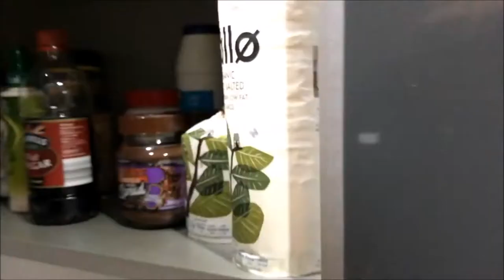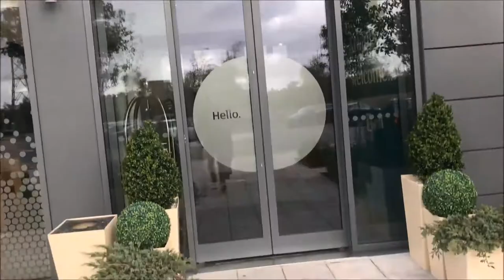The Trophies Continue | Miami Pro 2017 | Vlog 010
My weekend in full at the Miami Pro in Hertfordshire. My second show in two weeks. Feeling the effects of competition prep physically and mentally now, but the 3 shows in 3 weekends challenge is nearly complete! Pure Elite Pro Finals 2017 on the 28th October, I'm coming to defend my titles!

Modelling Portfolio...

My Protein Code...
DANRAYNER10

Muscle Food Code...
DANRAYNER5
(£5 off your order when you spend over £25)

Intro Music...